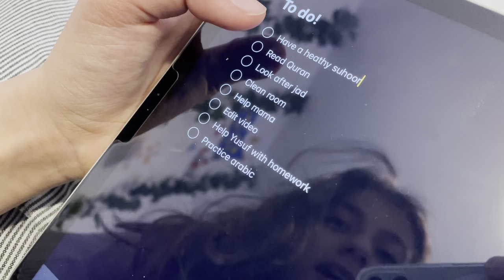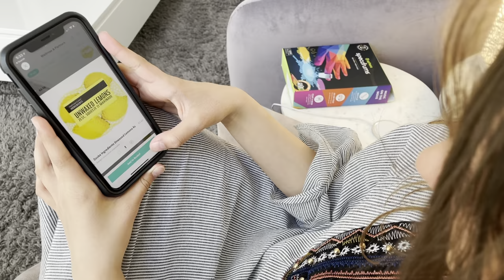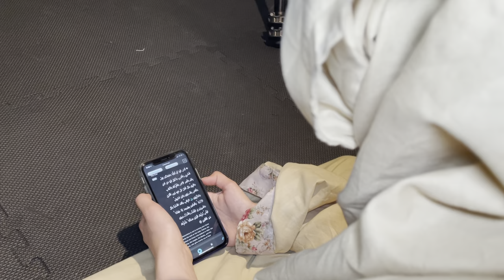الخيال ضد الواقع - رمضان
الفيديو الأخير